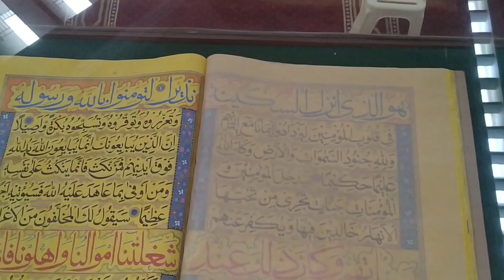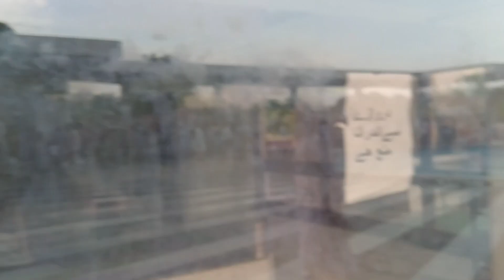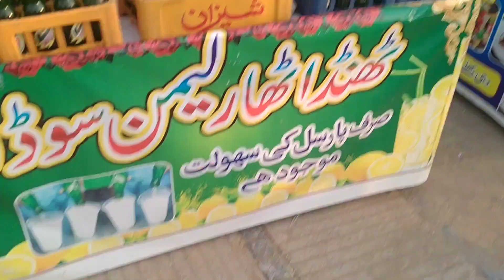Faisal Masque Islamabad || The Qaisar Mahmood Life